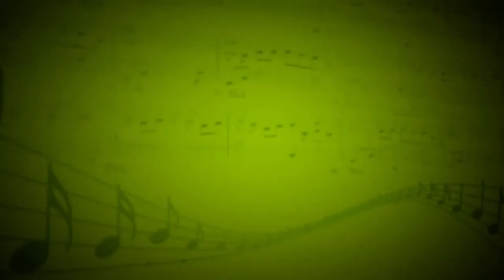Джазовая прелюдия (Дж.Гершвин) - Александра Ефимова,Маргарита Копаева - Маргарита Копаева